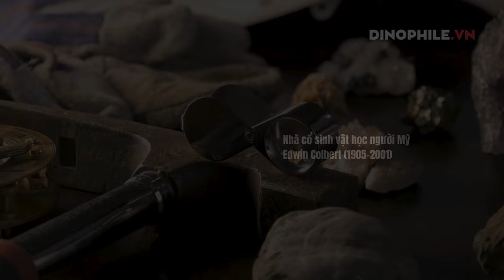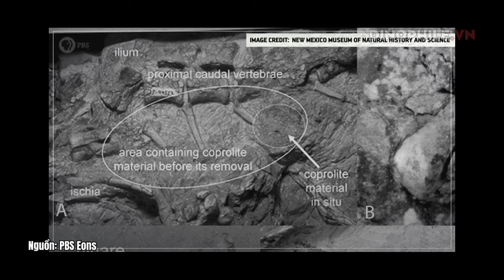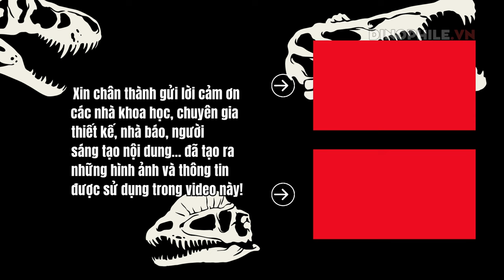Kỳ án Ghost Ranch: Khủng long ăn thịt đồng loại?